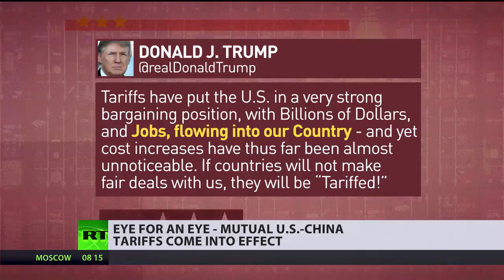America's Economy is headed for Destruction